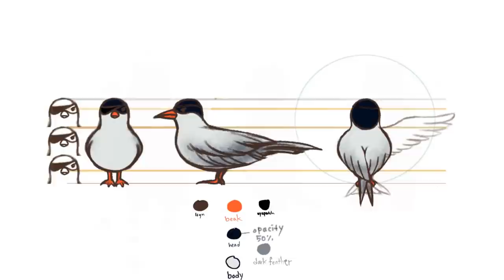ZeMarmot — Libre 2D Animation Movie fully made with Free Software